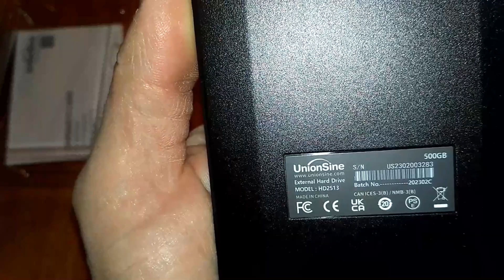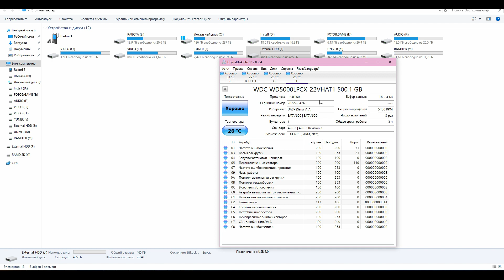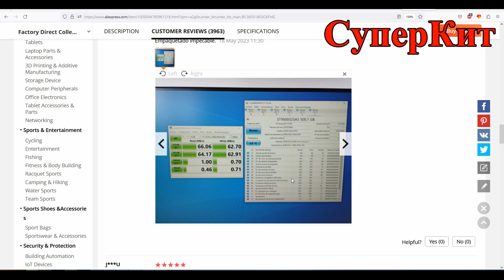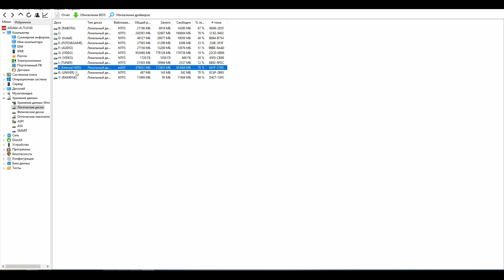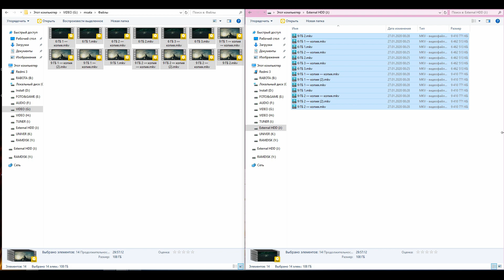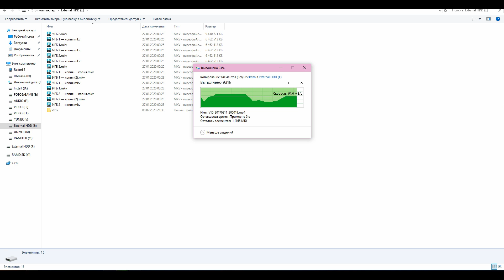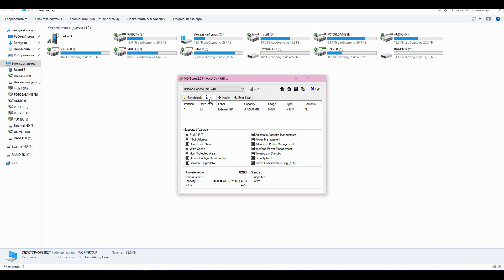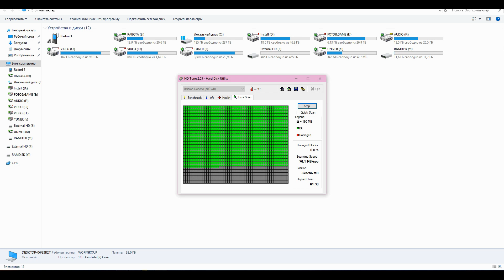😃 USB 3.0 HDD UnionSine HD2513 500 ГБ внешний накопитель винчестер ➜ тест и обзор жёсткого диска 🤟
00:00 - Вступление
00:51 - Кабель для подключения
01:05 - Характеристики и подключение
01:40 - CrystalDiskInfo
02:03 - HD Tune
02:16 - CrystalDiskMark
02:47 - Виктория
03:22 - Отзывы на алиэкспресс
04:07 - Другие программы
04:53 - Тест записью объёмных файлов
06:34 - Тест записью небольших файлов
07:04 - О "проблемах" HDD
07:40 - Что внутри?
09:00 - Тест секторов в HD Tune
10:18 - Рекомендации к просмотру

 💰 Помощь каналу:
💶 Пополнить карту Спортбанк VISA: 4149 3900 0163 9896

Треки:
Polymetric Juggling – DivKid